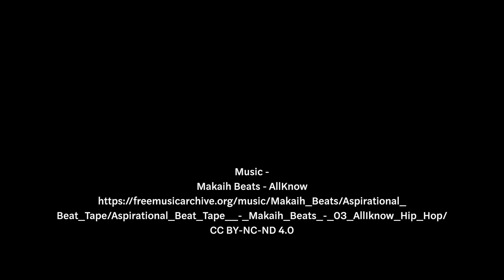Fresh, Fly, and Fabulous: Shara McHayle interview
Jewelry designer Shara McHayle of Hoop88Dreams on the history of the hoop earring in Black protest culture and hip hop. This video is part of The Museum at FIT exhibition, "Fresh, Fly, and Fabulous: Fifty Years of Hip Hop Style" (February 8 - April 23, 2023).